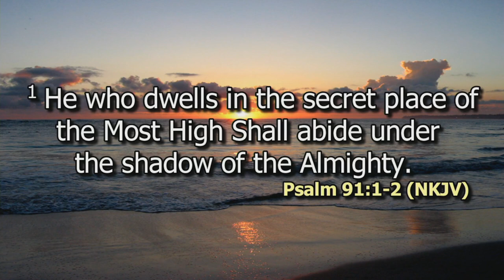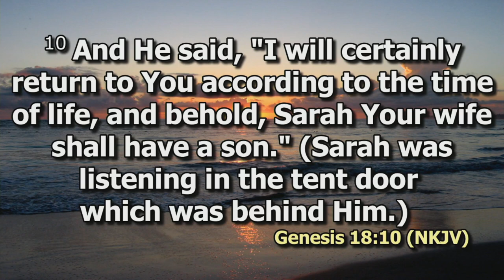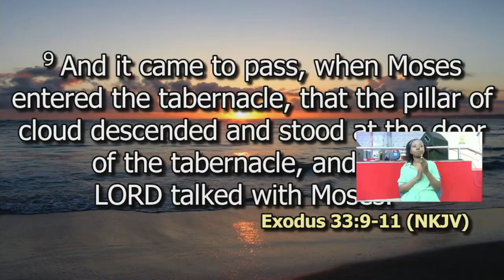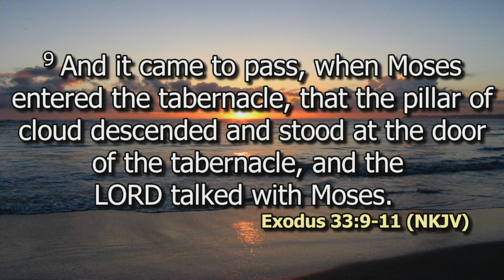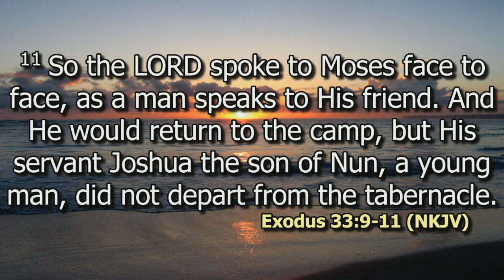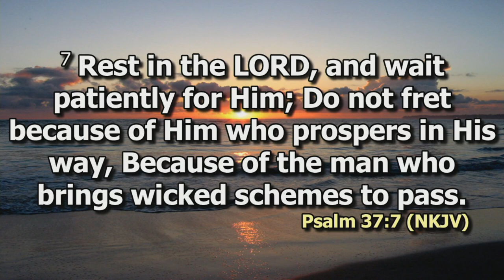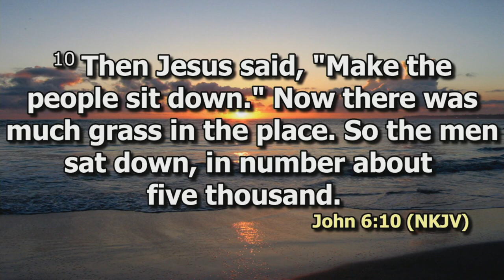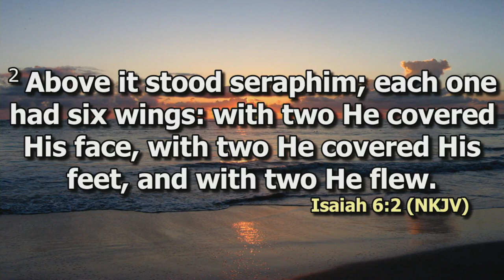Lingering in the Courtyard | Rev. Millicent Kaunda | SWC | DCIKZ